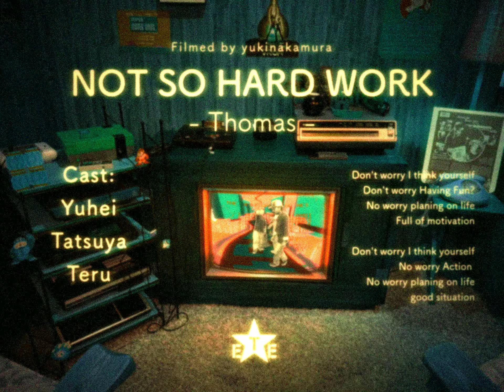NOT SO HARD WORK - THOMAS [Official Music Video]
1138所属４バンドが新曲1曲、カバー3曲を収録したスプリット2タイトル同時発売！アナログ盤オンリー・リリース！！
バンド発信で企画されたスプリット企画盤！1138所属４バンドが新曲1曲とそれぞれ他３バンドの曲をカバーし収録。「MISSING SONGS -BLUE- (FREE KICK& NOT SO HARD WORK)」「MISSING SONGS -RED- (S.M.N.& QUICKDEAD)」と云うスプリット2タイトル/アナログ盤のみでリリース。

V.A. / MISSING SONGS -BLUE- [JPN Orig.LP][12inch | 1138][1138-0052]
リリース: 2023
レーベル: Eleven-Thirtyeight

Side A [FREE KICK]
01. BLEND [New Songs]
02. MEMORIES FOR YOU AND ME [S.M.N. Song]
03. 33 [QUICKDEAD Song]
04. KEEP ONLY ONE [NOT SO HARD WORK Song]

Side B [NOT SO HARD WORK]
01. THOMAS [New Songs]
02. MY TRIPS ARE GOING ONE [S.M.N. Song]
03. LITTLE TEDDY BITCH AND A BEAN SPROUT [QUICKDEAD Song]
04. BETTER THAN YESTERDAY [FREE KICK Song]